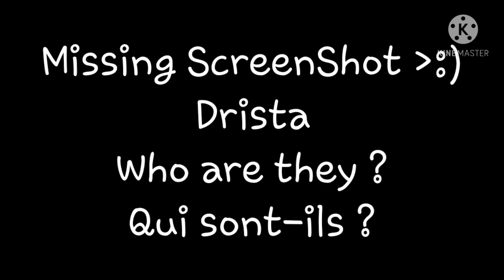Aftons Meets Some Members Of The Dream SMP | Part 3 / The End